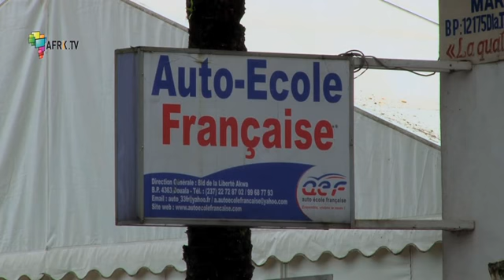Cameroun: Le permis à points au Cameroun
Le permis à points au Cameroun, c'est pour 2014. C'est en tous cas ce qu' a annoncé il y a quelques jours le ministre camerounais des transports Robert Nkili.
Ainsi les usagers de la route se verrons retirer des points selon la gravité de l'infraction avec comme peine maximal une suspension du permis pour une durée d'un an.
Pour le ministre des transports le permis à points est le nouvel instrument de lutte contre les accidents de la route. Un avis qui n'est pas celui de tous le monde. - AFRIK.TV s'appuie sur l'expérience d'AFRIK.COM, site web aujourd'hui leader de l'information en ligne panafricaine
Implantée dans 12 pays du continent africain, AFRIK.TV est une agence de production d'images à l'adresse des rédactions du monde entier, des producteurs de magazines et documentaires, des organismes institutionnels concernés par l'actualité africaine
Totalement indépendante, AFRIK.TV développe une ligne éditoriale s'attachant à présenter l'Afrique telle que vécue par les Africains: un continent d'avenir